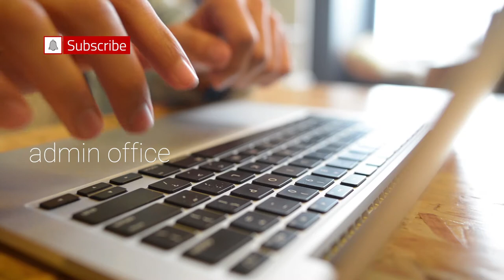Small office background ambience with typing sounds for remote work and study (2hrs)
Enjoy 2 hours of small office background ambience with typing sounds for remote work and study. This video is slightly different to the usual videos you'll find on our channel as we felt there was a growing demand for an office sounds video due to the sheer amount of people having to work from home during the Covid-19 pandemic. It's perfect for those of you who miss the social and physical aspect of working from your usual office and feel your home office is too quiet for your liking. Just leave this on in the background and allow the sounds of clicking keyboards, whirring printers, ringing phones and colleagues chatting away by the coffee machine transport you to your workplace. Hopefully this video will help you become more productive and alleviate some of the loneliness associated with working from home.

Another ideal situation for listening to small office background ambience with typing sounds is for studying, focus and concentration. If you are working on your thesis, revising for exams, writing up a report or simply doing your school homework, playing this video in the background will help you concentrate on the task at hand.

Whether you want to fall asleep quickly, looking for background sounds to help you focus on work or studies, seeking enlightenment through meditation, or simply in need of a relaxing ambiance for your spa or wellness centre, browse through our Sound Asleep channel and play the best and most soothing sounds available like white noise, crackling fireplaces, gentle streams, forest rain and much more.

And please do let us know what you thought of this small office background ambience with typing sounds video.